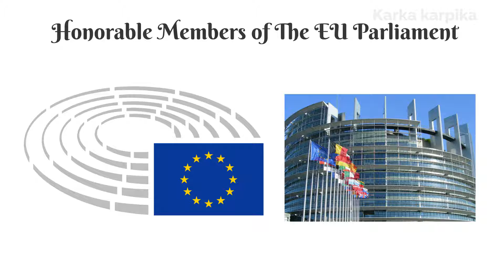Dr.APJ Motivational Talk animated